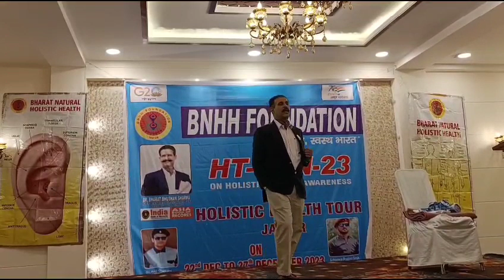12 January 2024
BNHH. SPECIAL SESSION. CRYSTAL THERAPY. BY Dr. BHARAT BHUSHAN. @ HT-CON-23 - JAIPUR...22nd -26th DECEMBER 2023.